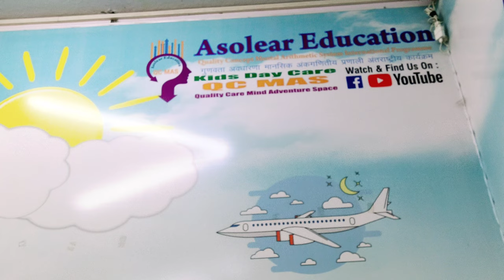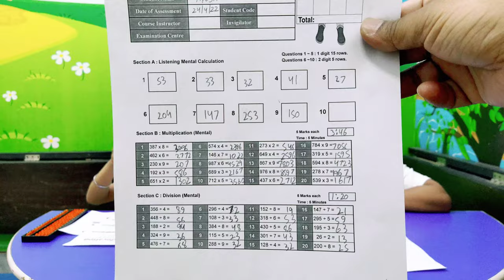Asolear®Education-QC MAS® Abacus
Live Assement Test